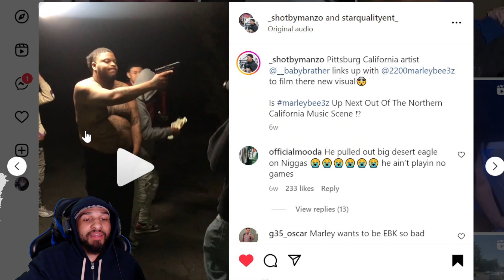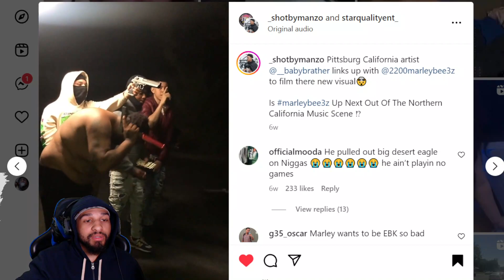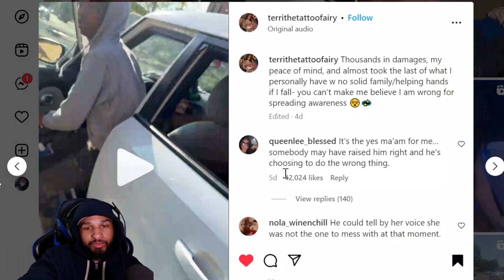Marleybee3z - Drakeo Flow (REACTION)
in todays video we are reacting to Marleybee3z - Drakeo Flow make sure you like comment and subscribe also hit that bell so you know when I post a video comment what video you want me to react to next and if you want me to react to your music make sure it has a music video and hit me on Instagram and make sure you are following my Instagram before you dm me